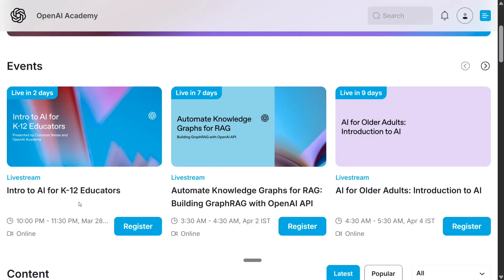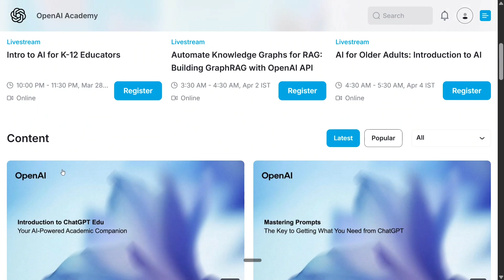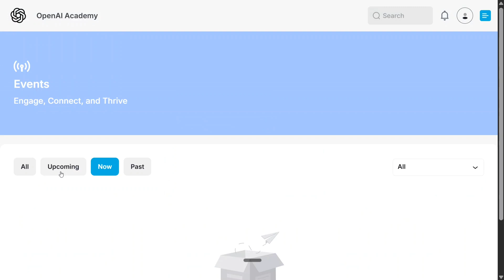OpenAI Academy : Free AI courses for beginners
OpenAI Academy is free for all users now